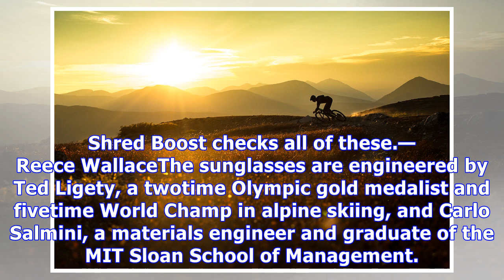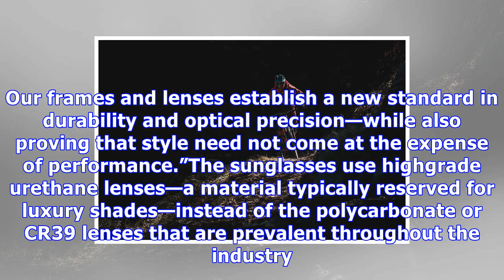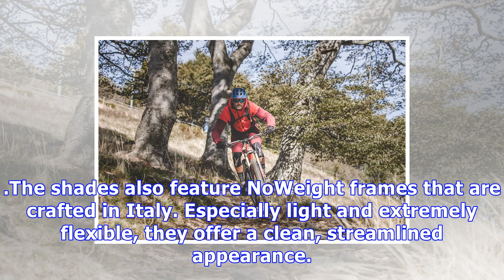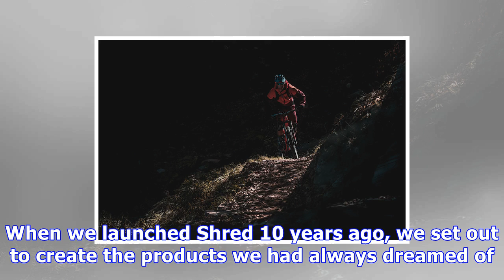Shred unveils boost sunglasses collection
Shred Boost BelushkiShred is proud to unveil a Kickstarter campaign for its Shred Boost sunglasses, performance shades that combine hightech lenses an...